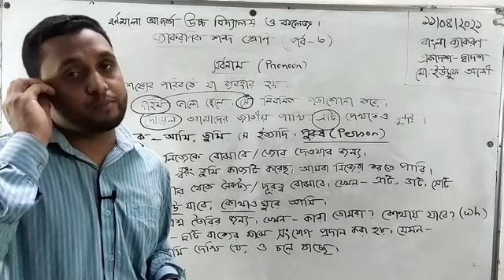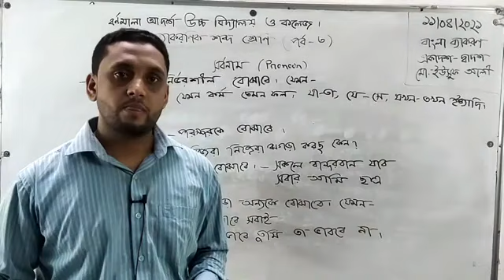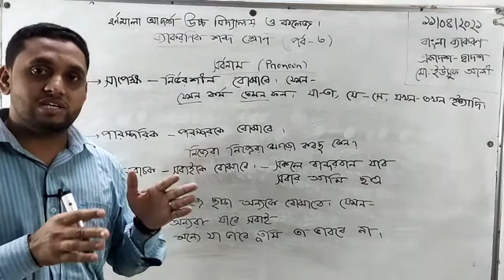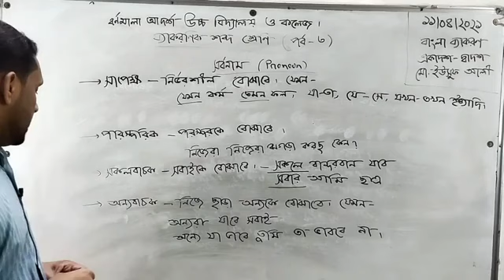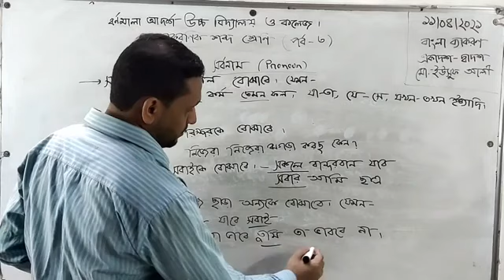ব্যাকরণিক শব্দ শ্রেণি পর্ব-৩ বাংলা উচ্চ মাধ্যমিক শিক্ষার্থীদের জন্য